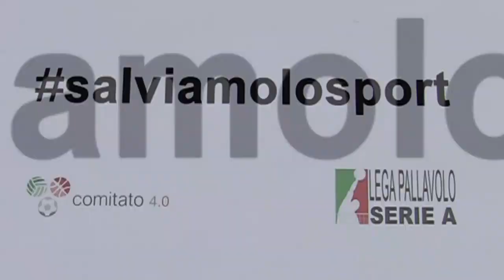salviamolosport - Secondo spot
Anche Kioene Padova sostiene la campagna salviamolosport lanciata dal Comitato 4.0